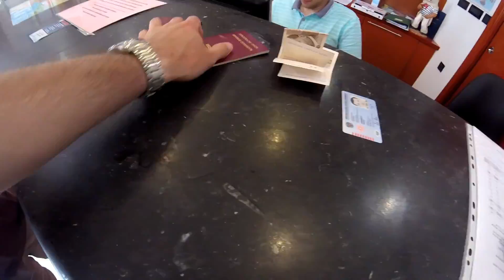Fishing weekend on Krk and Plavnik Island in CROATIA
Hello,

today I would like to show you a nice fishing weekend on the beautiful Croatian Islands of Krk and Plavnik.

Tight lines!